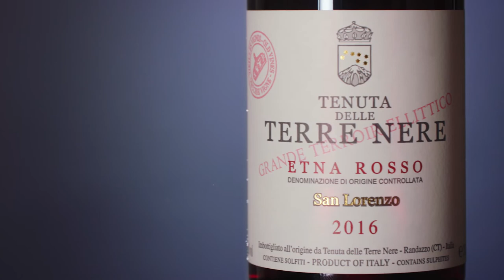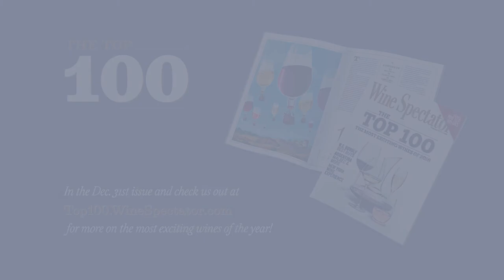#9 Wine of 2018: Tenuta delle Terre Nere Etna San Lorenzo 2016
for more on our Top 100 of 2018!